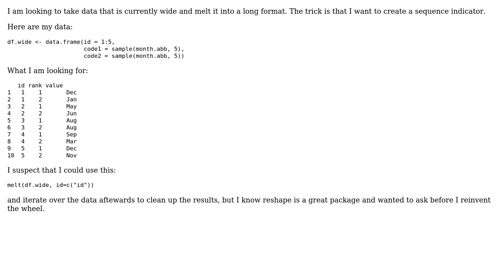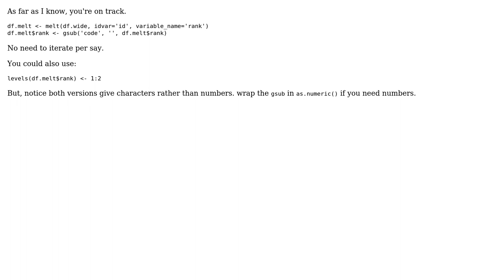Reshape Wide to Long in R and include Sequence Number (2 Solutions!!)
Reshape Wide to Long in R and include Sequence Number

With thanks & praise to God, and with thanks to the many people who have made this project possible! | Content (except music & images) licensed under CC BY-SA | Music | Images & others | With thanks to user Ramnath user Justin user Btibert3 and the Stack Exchange Network Trademarks are property of their respective owners. You are responsible for your own actions.